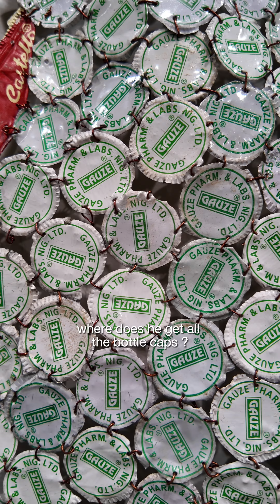Goodman Gallery at Art Basel 2024